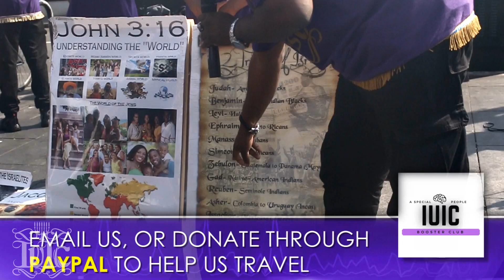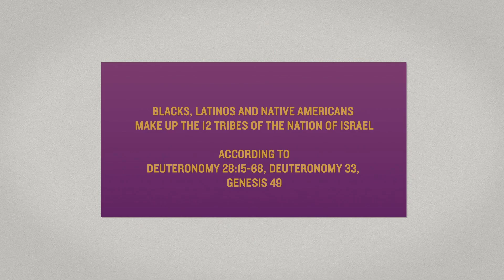The Israelites: Can All Nations Repent? (Explained W/ Bishop Kani)